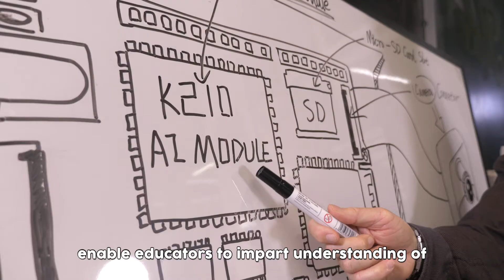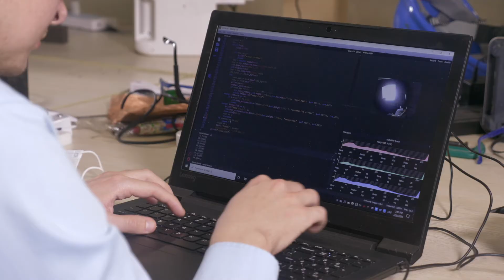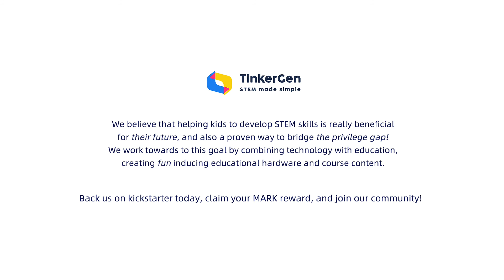Make A Robot Kit - your hands on introduction to AI